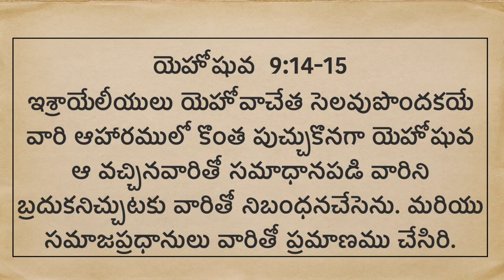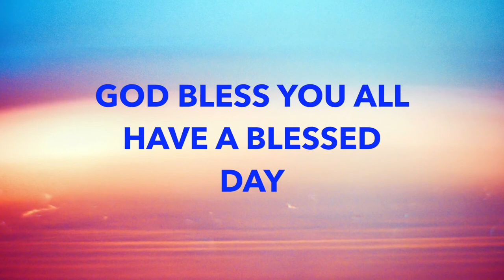Daily Bible Message | యెహోషువ 9:14-15 | Joshua 9:14-15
Daily Bible Message | ఇశ్రాయేలీయులు యెహోవాచేత సెలవుపొందకయే వారి ఆహారములో కొంత పుచ్చుకొనగా  యెహోషువ ఆ వచ్చినవారితో సమాధానపడి వారిని బ్రదుకనిచ్చుటకు వారితో నిబంధనచేసెను. మరియు సమాజప్రధానులు వారితో ప్రమాణము చేసిరి. | Then the men of Israel took some of their provisions; but they did not ask counsel of the LORD. So Joshua made peace with them, and made a covenant with them to let them live; and the rulers of the congregation swore to them.